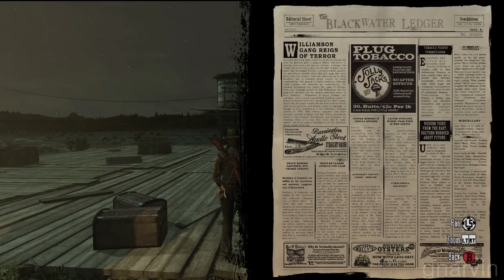Let's Play Red Dead Redemption - Part 7 - A Pathetic Treasure Hunt and a Movie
In this episode we attempt to play some Five Finger Fillet, and fail horribly. Then we go on a treasure hunt in which I wonder around for 20+ mins finding nothing then realizing Im looking in the wrong area. Then last but not least we finish up with a silent film, enjoy!